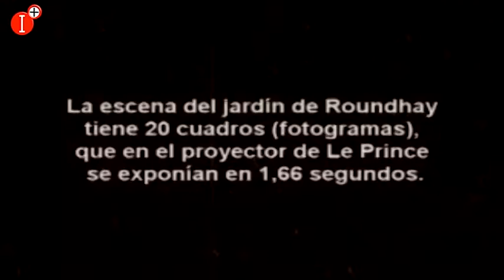LA PRIMERA PELICULA DE LA HISTORIA